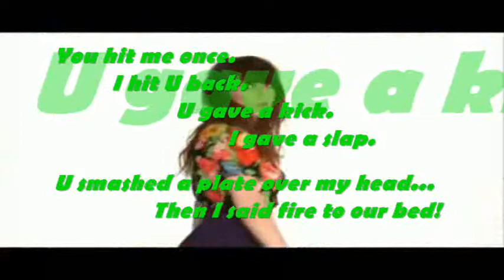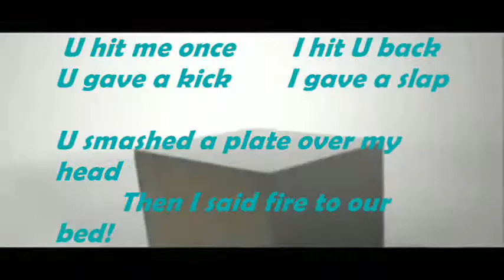Florence & the machine - A kiss with a fist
an ein par stellen hab ich textstellen reingemacht ... ich fands so lustiger ^^